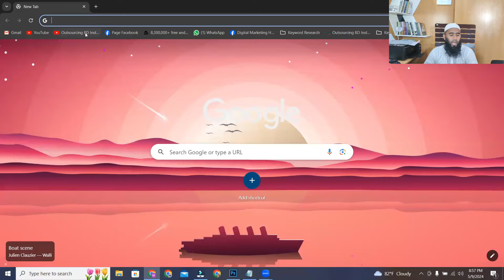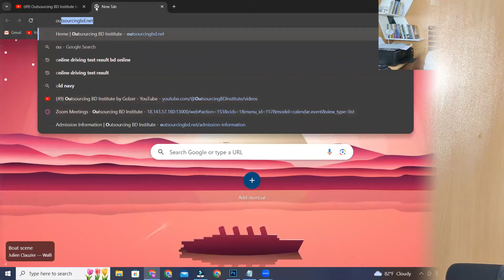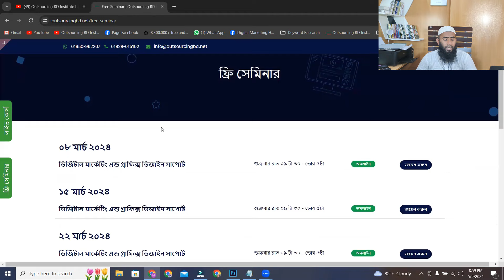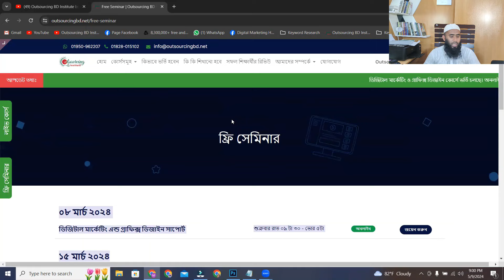Digital Marketing Update Course 2024 II ডিজিটাল মার্কেটিং কোর্স ২০২৪ II Outsourcing BD Institute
ভর্তি বিষয়ক যেকোনো তথ্যের জন্য ভিজিট করুন
✅✅অনলাইন ও অফলাইন ব্যাচে ভর্তি চলছে.

👇শুধুমাত্র ভর্তি বিষয়ক যেকোনো তথ্যের জন্য কল করুন
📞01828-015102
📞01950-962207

👇অথবা যেকোনো তথ্যের জন্য হোয়াটস্অ্যাপ করুন
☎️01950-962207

👍👍অনলাইন কোর্স ফি:👇

কোর্স ফি:
অনলাইন ও অফলাইন কোর্স ফি যথাক্রমে ১০০০০ ও ১৭০০০ হাজার টাকা । অনলাইনের জন্য ভর্তির শুরুতে ৬০০০ ও পরবর্তী মাসে ৪০০০ টাকা এবং অফলাইনের জন্য ভর্তির শুরুতে ১২০০০ ও পরবর্তী মাসে ৫০০০ টাকা ।

ক্লাস: প্রতি সপ্তাহে তিন দিন জুম লাইভ ক্লাস ।

ক্লাসের সময়: রাত ৯ টা থেকে ১২ টার মধ্যেই

সাপোর্ট: সকাল ৮ টা ৩০ থেকে ভোর ৪ টা ৩০ পর্যন্ত ( জুম লাইভ) সপ্তাহের সাত দিন ।

অনলাইন ক্লাস: একাধারে ৫ মাস ক্লাস ও সাপোর্ট চলতেই থাকবে অর্থাৎ ক্লাস ও সাপোর্টসহ ৫ মাস ।
আপনি ইচ্ছা করলে ফ্রিতে আরো দুই মাস এক্সট্রা সাপোর্ট নিতে পারবেন ।

কি কি শেখানো হবে:
আমাদের এই কোর্সটিতে মূলত ডিজিটাল মার্কেটিং, গ্রাফিক ডিজাইন, এসইও, শপিফাই, সোশ্যাল মিডিয়া অ্যাডস ক্যাম্পেইন, ভিডিও এডিটিং সহ আরো অনেক কিছু । বিস্তারিত জানতে ভিজিট করুন আমাদের ওয়েবসাইট আউটসোর্সিং বিডি ডট নেট ।

ইনশাআল্লাহ ইতিমধ্যেই আমাদের হাজার হাজার ষ্টুডেন্ট ফাইবার, আপওয়ার্ক ও ফ্রিল্যান্সার মার্কেটপ্লেস এবং মার্কেটপ্লেসের বাহিরে অত্যন্ত সফলতার সহিত ইনকাম করছেন ।
আমাদের সম্পর্কে বিস্তারিত জানতে ফলো করুন আউটসোর্সিং বিডি ইনস্টিটিউট ইউটিউব চ্যানেল, ফেসবুক পেজ ও গ্রুপ ।